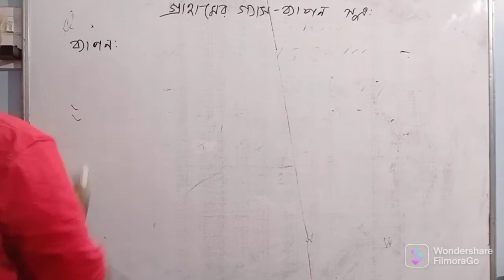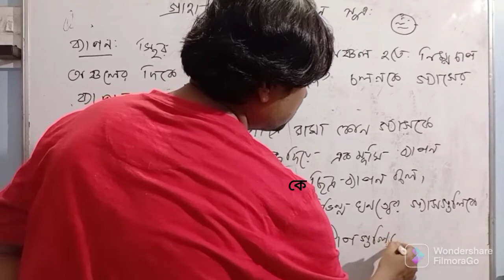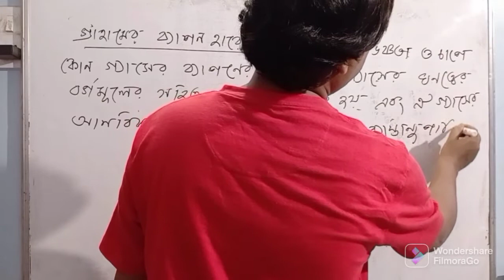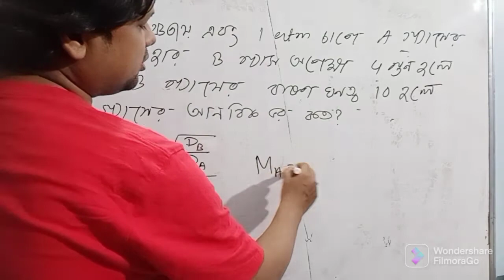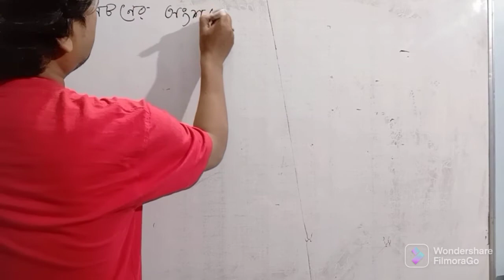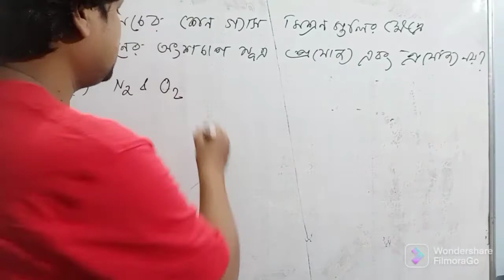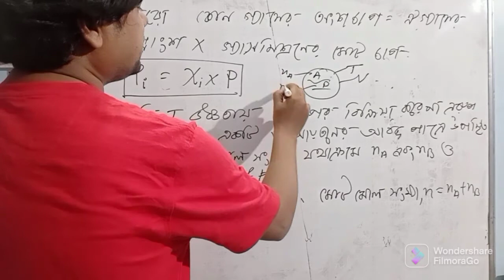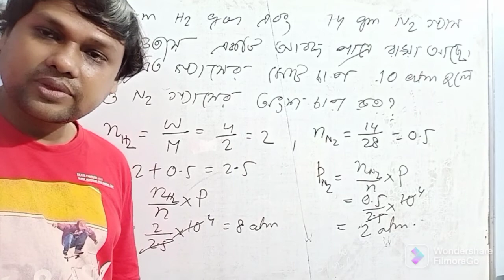Part - 4/ পদার্থের সাধারণ অবস্থা /ক্লাস -১১